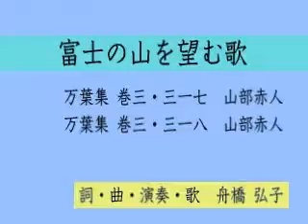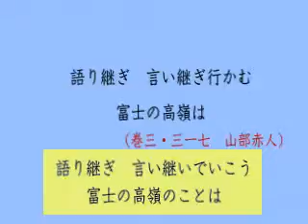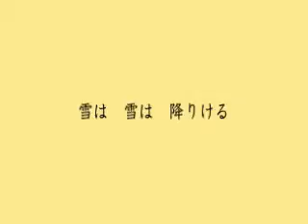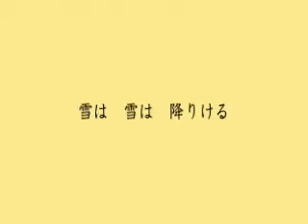富士の山を望む歌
山部赤人の万葉歌にメロディーを付けました。短歌の方は有名なのですが、長歌の方はいまいちなので、メロディーに乗せて、覚えてください。